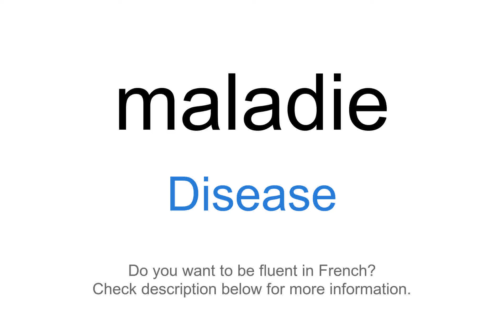How to say "Disease" in French | maladie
This video demonstrates "How to say Disease in French"

Foreign Language Center offers a wide selection of series including:
...and more